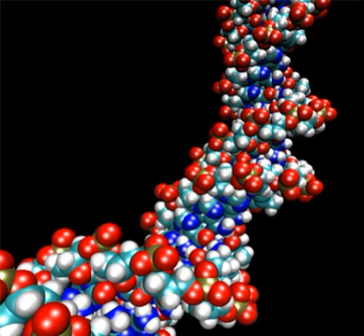გენი - ბებერი (Old man)